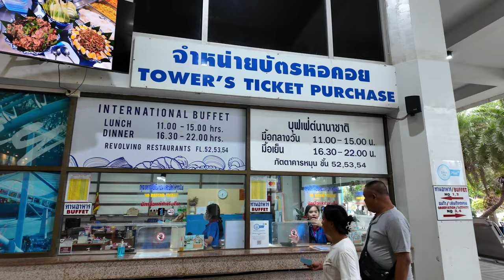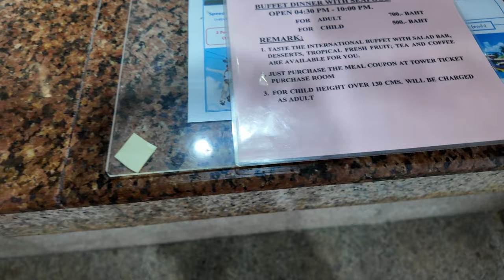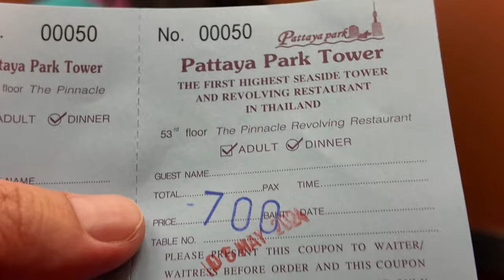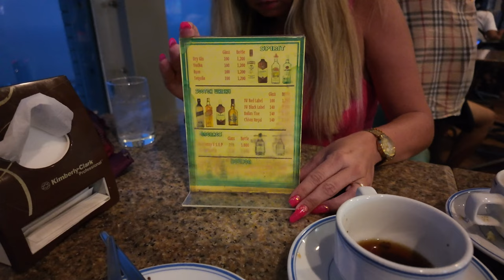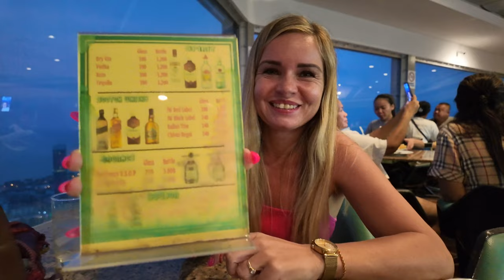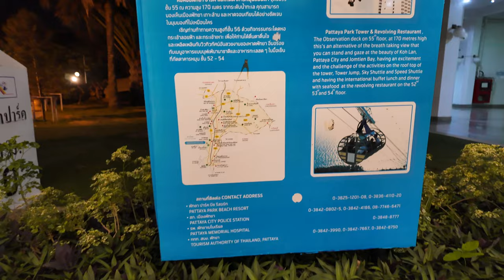Najlepsze Atrakcje w Pattaya: Wieża Obserwacyjna i Restauracja na 53 Piętrze | Vlog Tajlandia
🌆 Odkryj z nami najwyższe piętra Pattayi! W dzisiejszym vlogu zabieram Was na 53. piętro wieży obserwacyjnej, gdzie znajduje się wyjątkowa restauracja z zapierającymi dech w piersiach widokami na całe miasto. Czy warto tam zjeść? Jakie widoki oferuje ta lokalizacja? Odpowiem na wszystkie te pytania! 🍽️👀